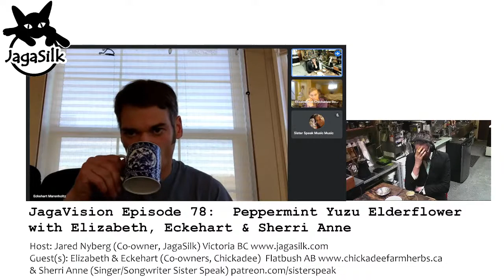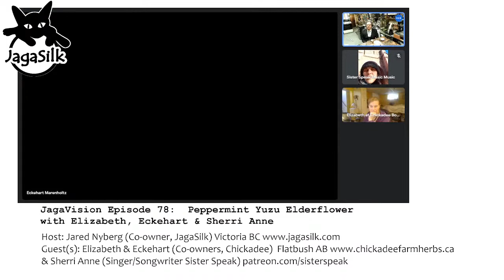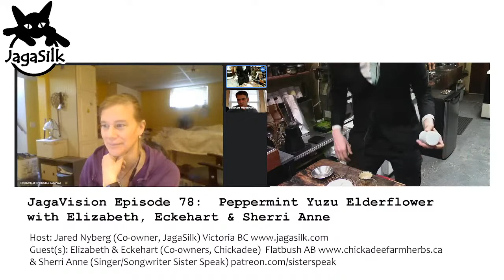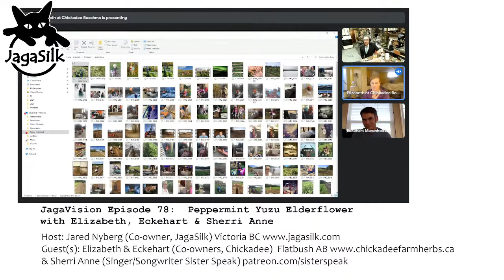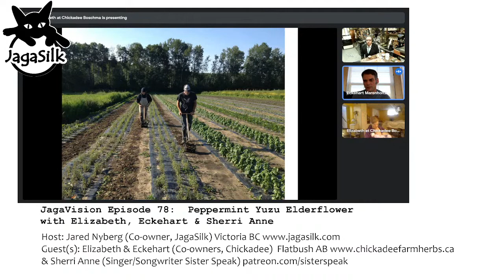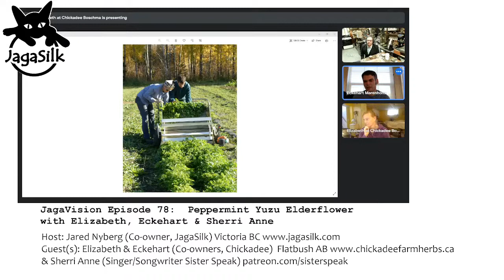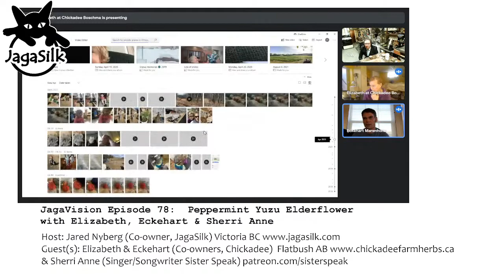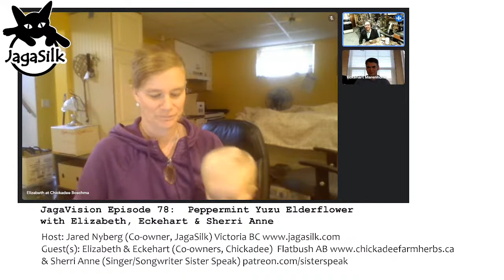JagaVision Episode 78: Peppermint Yuzu Elderflower with Elizabeth, Eckehart & Sherri Anne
w/ special guests Elizabeth & Eckehart of @chickadeefarmherbs & Sherri Anne of @sisterspeakmusic
Discussing off grid tisane herb farming, quality control, and production impacts on flavour.
Hosted by Jared Nyberg, co-owner JagaSilk